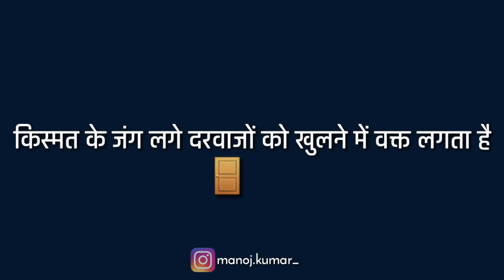Waqt lagta hai | Motivational Poem | Motivational Thought || hindi || sochbadi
Waqt lagta hai | Motivational Poem | Motivational Thought || hindi ||